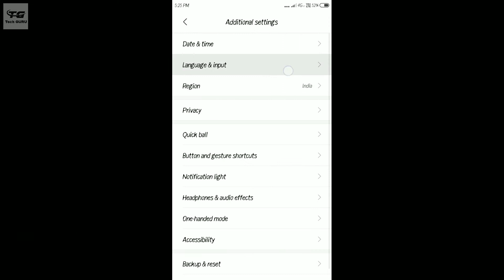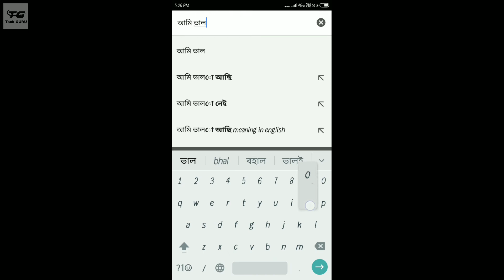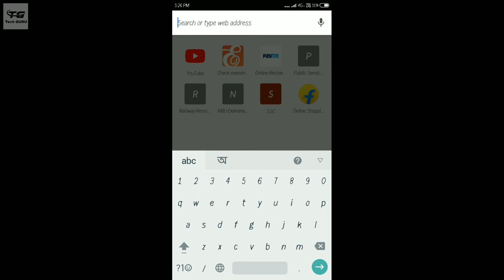How to type Hindi in English keyboard in Mobile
Namaskar dosto aaj is video me maine aapko ye dekhaya hai ki kaise aap apne mobile ke google hindi-Indic keyboard ko istemal karke bade hi asani se hindi ya phir koi bhi regional language me type karte sakte hai bade hi teji se. Mujhe umid hai video aap ko pasand ayega. Jai Hind, Vande Matram